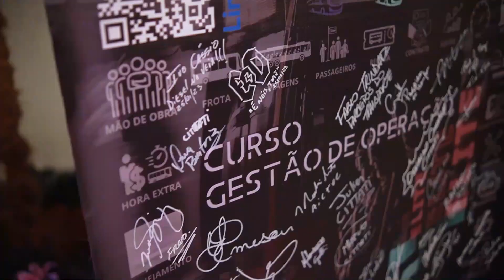A MOTORISTA DE CAMINHÃO E ÔNIBUS - NOEME RASPANTE - EXPRESSO PLANALTO #56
O Alex Jones recebeu no @podbus64:
Noeme de Sousa Raspante, 51 anos, atualmente motorista na Expresso Planalto, conhecida como Loira do Marengo.
Já trabalhou em Metalúrgica, em posto de gasolina como frentista, em comercio de vendas. Trabalhou como motorista por 15 anos na empresa Coletora Pioneira Ambiental, fez coleta de lixo doméstica, depois passou por vários departamentos, como caçamba de entulho, compactador, rolon. Saiu da Pioneira, entrou na empresa de ônibus Julio Simões também como motorista e hoje faz a linha do Marengo na Expresso Planalto e já está a 9 anos nesta função.

O podcast dos ”Profissionais do Transporte”